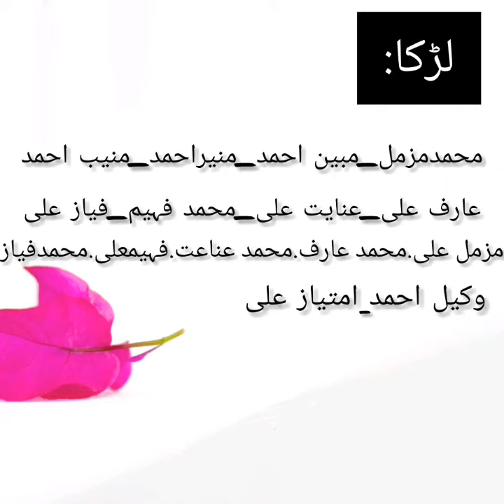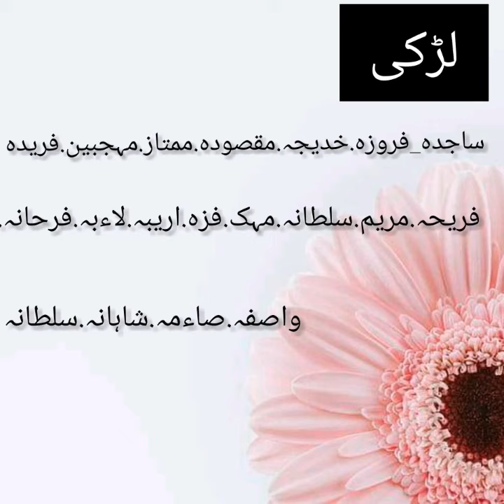Lucky Names | Bachon ke Lucky Name | 2-11-20-29 JANUARY 2020 | بچوں کے نام | ilm e jafar | horoscope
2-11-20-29 january ko paida hone walay bachon k naam ilm-e-jafar se.